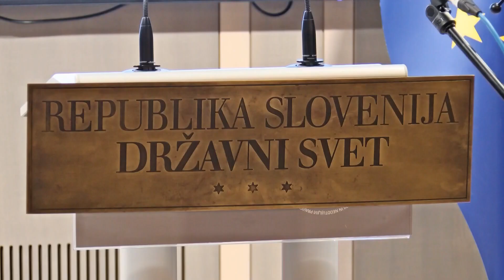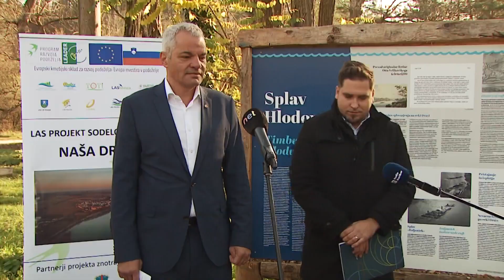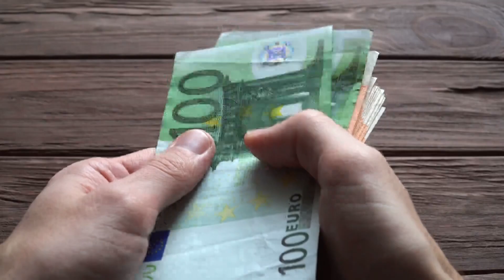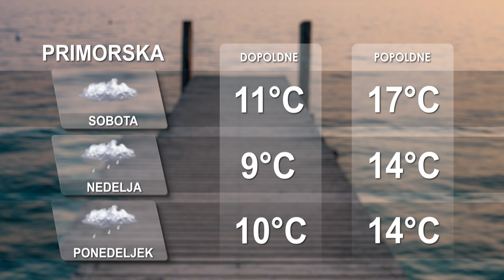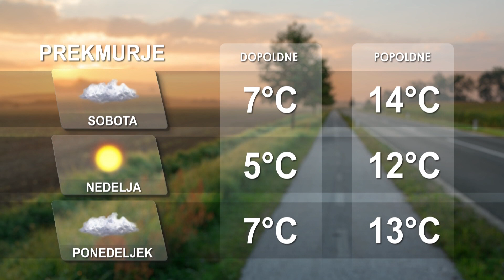[Kratke novice] 14.11.2022 Novice ob 16h na Nova24TV